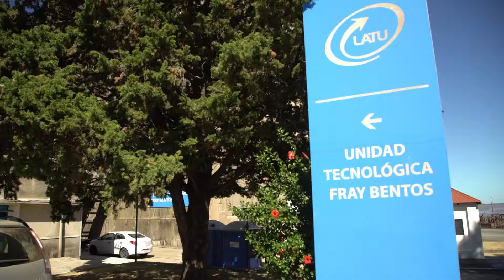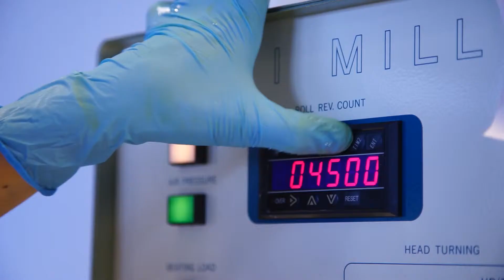Unidad Fray Bentos LATU